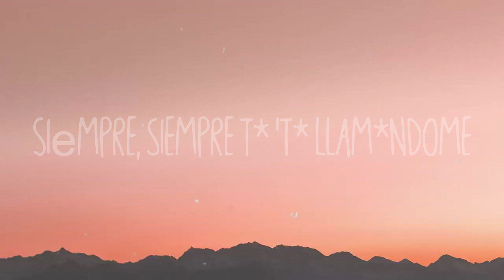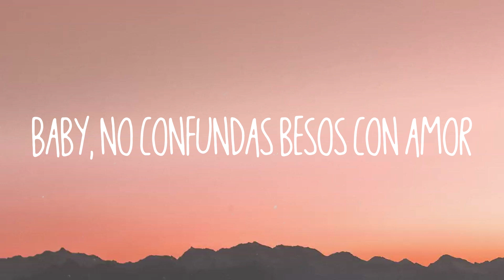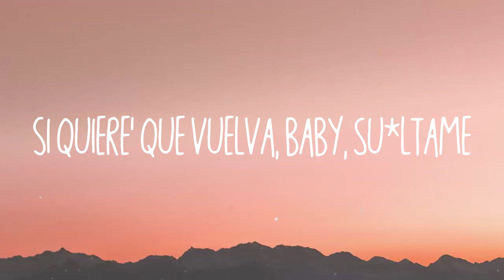Súeltame - Christina Aguilera, TINI (Lyrics Video)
Súeltame - Christina Aguilera, TINI (Lyrics Video)  del  ¿Quieres besarme, baby? Bésame
  ¿Quieres tocarme, baby? Tócame
  Pero esto solo dura hasta el amanecer
  Si quiere' que vuelva, baby, suéltame
  Suéltame, sué-sué-sué-suéltame
  Suéltame, sué-sué-sué-suéltame
  Si quiere' que vuelva, ven y
  Él ya no duerme de noche
  Tampoco de día
  Estar sin mí le está jodiendo la vida
  No digas quе me amas, eso son tonterías
  Yo no soy tuya todavía
  Siеmpre, siempre tú 'tá llamándome
  Siempre me busca' cuando no te puedo ver
  Siempre, siempre tú escribiéndome
  No has olvidado lo que hicimo' la otra ve'
  ¿Quieres besarme, baby? Bésame
  ¿Quieres tocarme, baby? Tócame, eh
  Suéltame, sué-sué-sué-suéltame
  Suéltame, sué-sué-sué-suéltame
  Si quiere' que vuelva
  No me llame', no me, mmm
  Que yo bailo solita
  No me busque', no me, mmm
  Sorry si yo tengo todo lo que tú necesitas
  No me importa si te jodes
  Baby, no confundas besos con amor
  No, yeah
  Bailando sola, sola estoy mejor, eh, yeah
  Ven, que esta noche es pa' otra cosa
  Y me siento peligrosa
  Ten cuida'o
  Que yo me enciendo si me roza'
  Luego exploto como alcohol con gasolina
  Está divina, na-na-na
  Toa' las prenda' combinan
  Flow asesina, uh-na-na-na
  Tú estás jugando con fuego
  Suéltame y yo me pego
  Estamo' lowkey con Christina
  Y la argentina, na-na-na
  Tini
  Suéltame, sué-sué-sué-suéltame
  Suéltame, sué-sué-sué-suéltame
  Si quiere' besarme, baby, bésame
  Si quiere' que vuelva, baby
  No-oh-oh